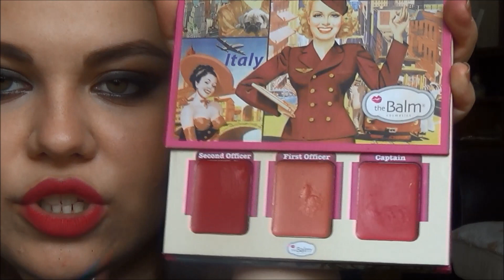Vanessa Hudgens Makyajı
İstek üzerine yaptığım bu videoyu umarım beğenirsiniz. Yorumlarınızı bekliyorum :)